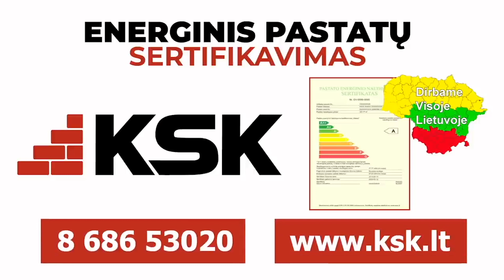Viename turnyre su C.McGregor, bet likimai visai skirtingi. | Kovos Apžvalga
Kai nei jo nei manes dar niekas deramai nežinojo. Kovojome tame pačiame turnyre.
abu užbaigiame kovas pirmame raunde, o veliau istorijos pasisuko visai skirtingomis pusemis.
Mano istorija tarnauja man ir kitiems kaip pamoka, kad už gyvenimo klaidas tenka atsakyti skadžiai, ir jeigu likimas sako ne tavo svajonei, ranku nedera nuleisti: reikia tiesiog greitai persikvalifkuot :)
Butnt todel  C.M. pakliuvo į JAV ir iš ten tapo bene garsiausiu kovotoju pasaulyje, o aš likau Lietuvoje ir perejes į kikboksigą, tapau vienu geriausiu bei žinomiausiu K-1 kovotoju.
Gero Jums žiurėjimo.

Atskiras AČIŪ: UAB "KSK" už šios apžvlgos remimą.